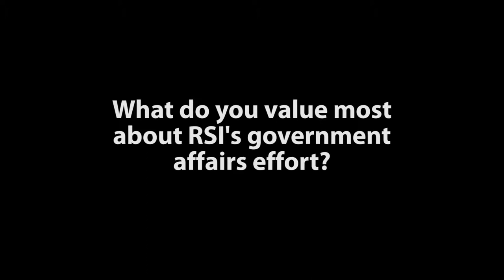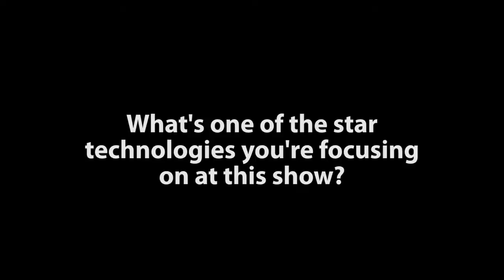New York Air Brake VP Sales & Marketing, Jason Connell, speaks about Railway Interchange 2015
Here are a few thoughts/perspectives from NYAB's Jason Connell, Vice President Sales & Marketing, on the Railway Interchange 2015 show in Minneapolis -- October 4-7.